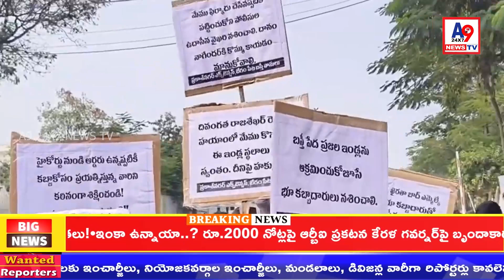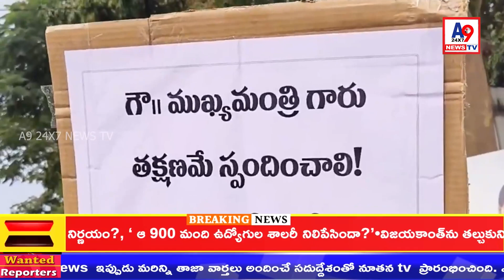A9 24X7 TV NEWS Night Buliten || 02 -01-2024 || A9TV || TELUGU NEWS BULLETIN LIVE